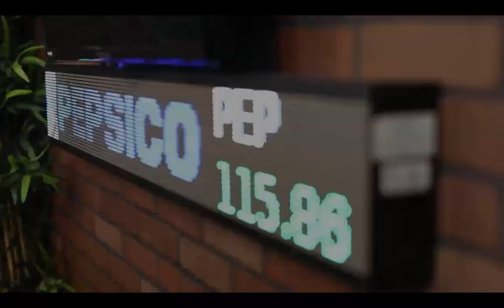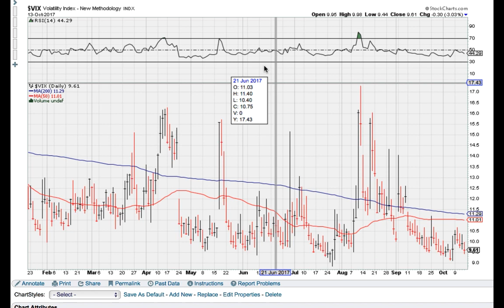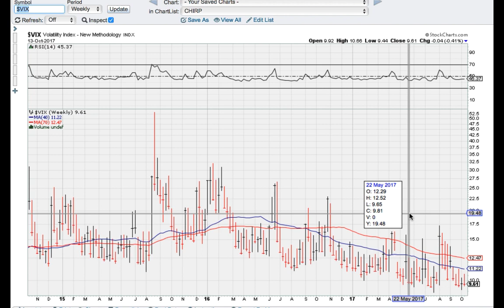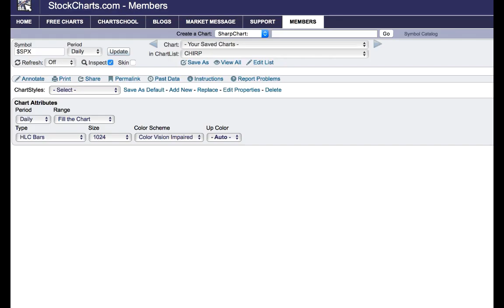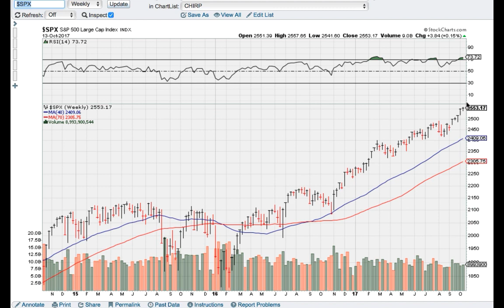Jim's Market Update: Oct. 16, 2017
Something is definitely off…

We never go head to head versus the market trend, but the amount of warning bells being triggered is becoming staggering.

I’m about to let you in on one remarkable statistic that says it all.